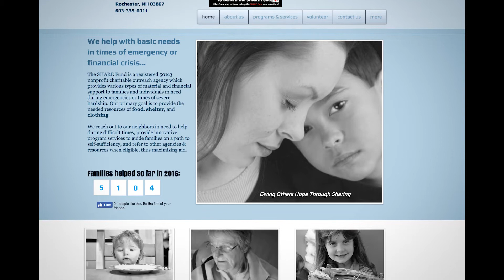2016 Christmas Caring Campaign - Share Fund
Meet Rich Hilow, Chairman of the Board of Directors for the Share Fund!

The Share Fund is an organization in Rochester that includes Gerry's Food Pantry, a clothing thrift shop, and a financial-based emergency program for those in need. It's just one of the 20 organizations that HRCU gives back to through our Christmas Caring Campaign.